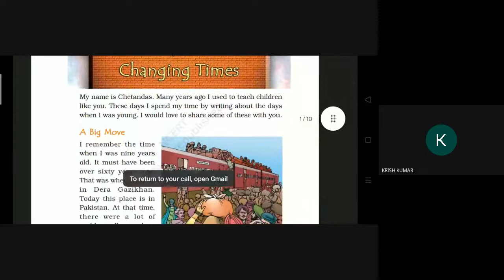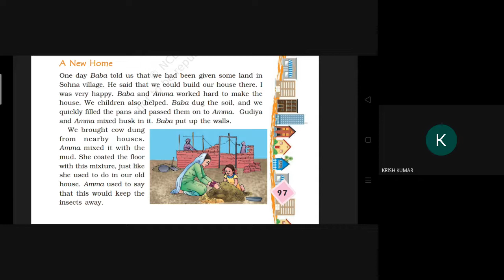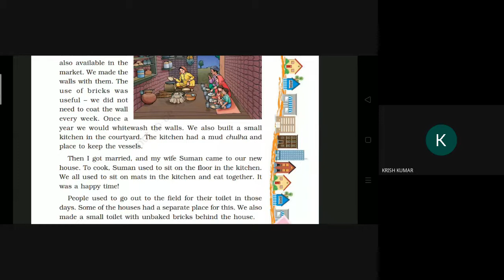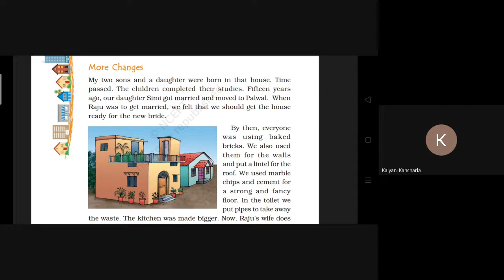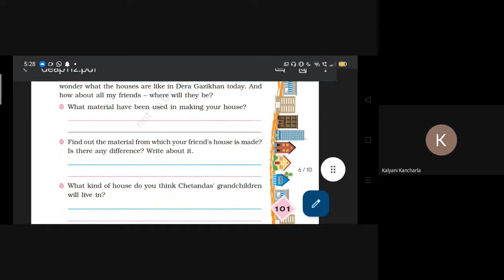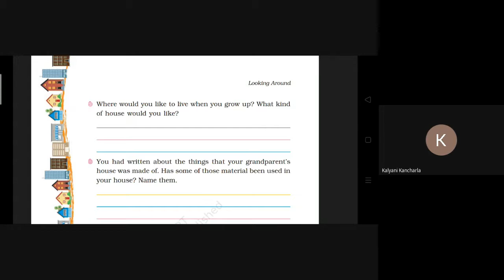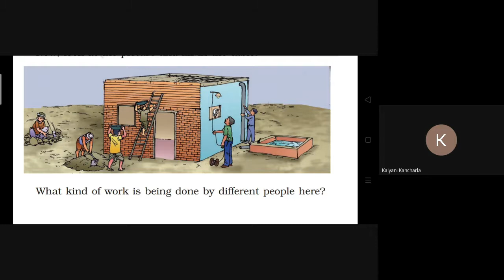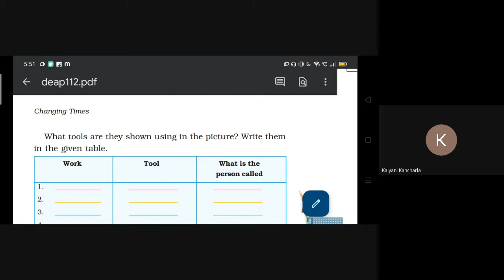2nd to 4th EVS 2022 10 18 17 03 SA Online CBSE